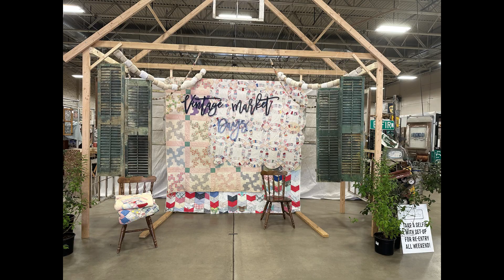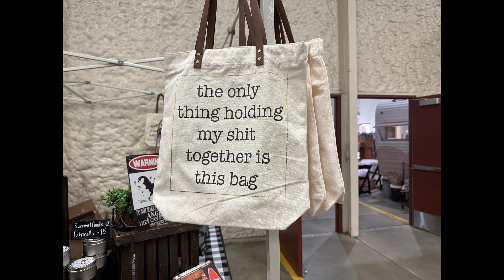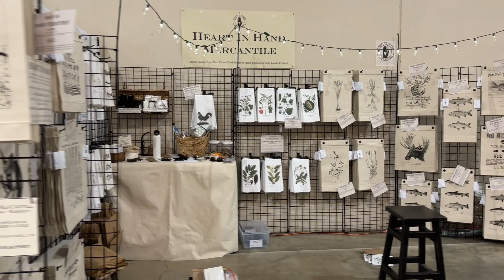Vintage Market Days 2023 ~My Booth & Lots of Other Cute Set Up's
Join me at Vintage Market Days as I get started setting up & show you how my booth looks for the show. I will also share many other booths that  thought were super cute.